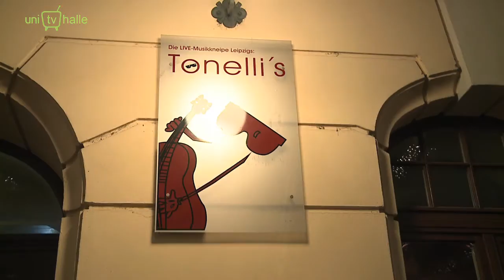Blues Bar Tonelli's - 50. Sendung UniTVHalle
Jeden Abend gibt es in der Leipziger Blues Bar "Tonelli's" Live-Musik und mehr...